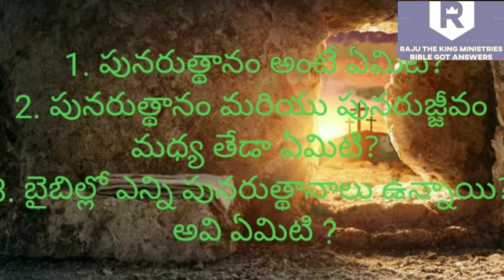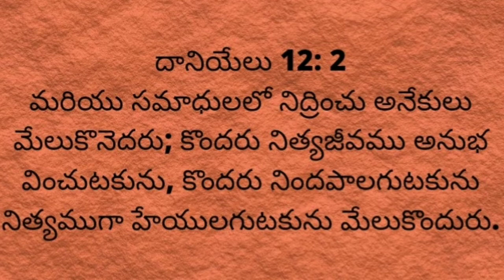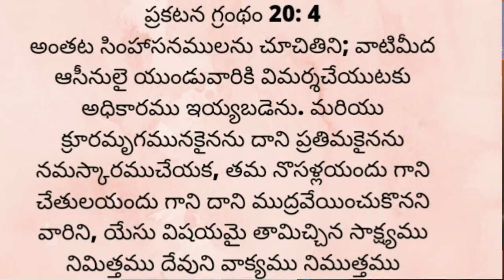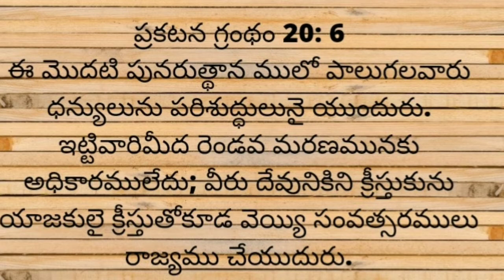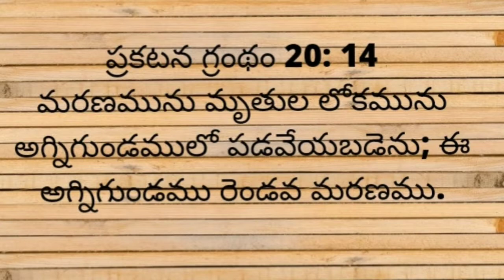Resurrection Vs Resuscitation|First Resurrection Vs Second Resurrection|In Telugu by Raju Ministries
Telugu Version by Theologian Raju
What is the first resurrection? What is the second resurrection? Are believers and unbelievers resurrected at different times?

Raju was born and brought up in Andhra Pradesh, where his parents Jacob and Suvarna are pastors. He completed a Bachelor's Degree with Gold Medal from Krishna University and pursued a Master's Degree from Asia Theological Association with an Academic Award. Presently pursuing his another Master's in Counselling Psychology from Martin Luther Christian University. He started the program Bible Got Answers under Raju The King Ministries, which is exclusively for answering the questions from the Bible. This program equips the Christendom and Christians with knowledge, truth and empowers them to understand the Bible in a simple manner in ordered to strengthen their spiritual and practical aspects. He is passionate to teach and preach the Bible and want to equip the leaders and believers with sound Word of God and especially clarifying their questions regarding their practical and spiritual issues. Videos will be available in English and Telugu.